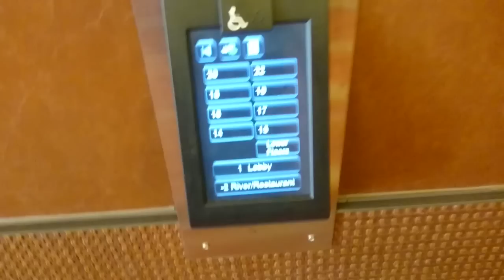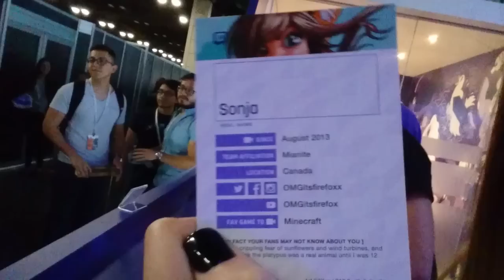PAX South Minivlog!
PAX was small this year and Sonja was too sick to go one day, so I didn't have a ton of footage. But prepare your butts for east!